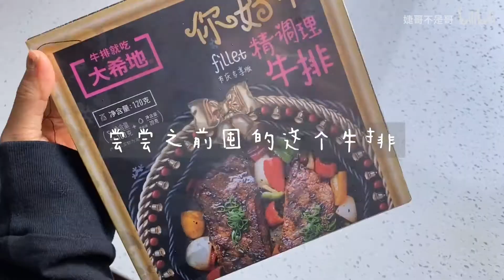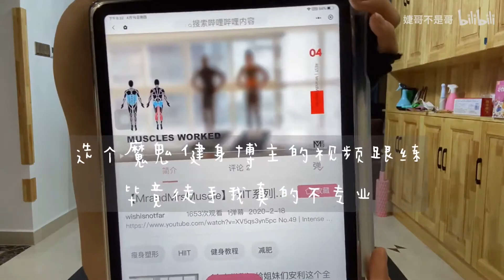jezzy vlog｜减脂晚餐和晚间运动｜煎牛排芦笋｜高效燃脂hiit｜增肌减脂｜健康饮食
想问天问大地我到底什么时候才可以成为卡戴珊一样的女人啊！
身高160这回你们信了吧！我真的是小矮子
好了大哥爱你们！记得给我三连哦